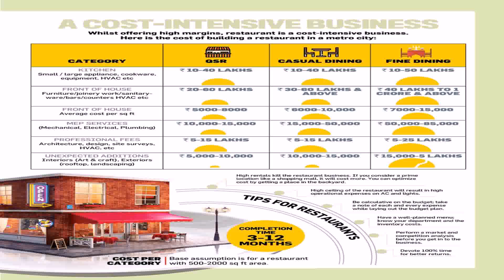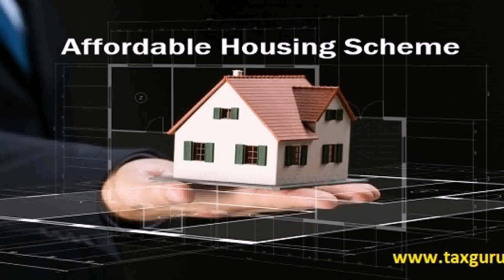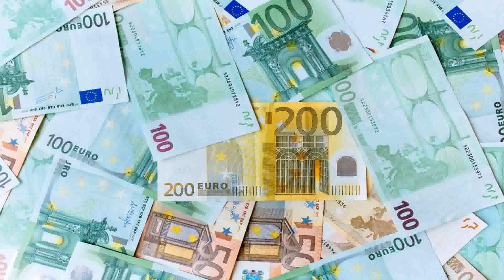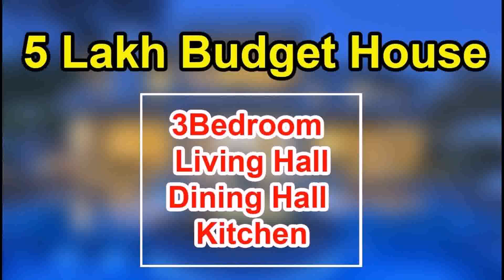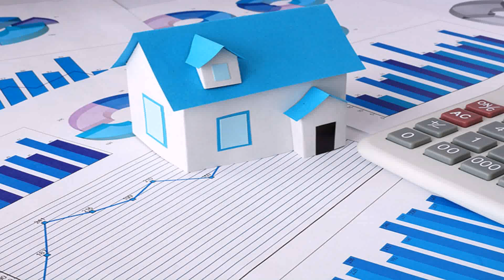Five Lakhs Home Plan